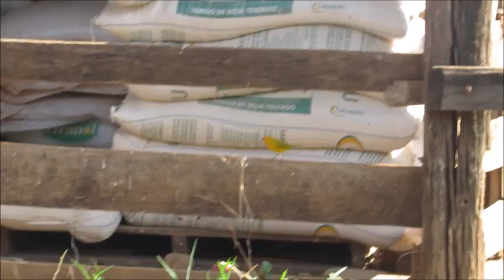canário da terra hoje tá fogoso virou só briga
canário da terra hoje ta fogoso tá chegando a temporada de reprodução